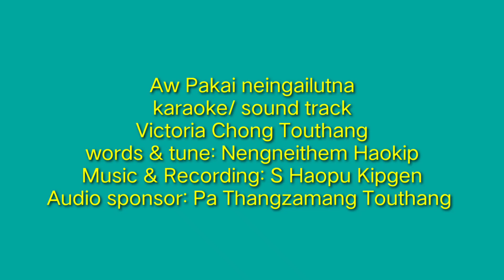Pakai ngailutna Victoria Chong Touthang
PAKAI NGAILUTNA
Victoria Chong Touthang

Words & tune: Nengneithem Haokip
Music & Recording: S Haopu Kipgen
Video processed at: GIBEON MEDIA

Special thanks to:
Pa Demsei Haokip
Nu Nemzavah Haokip
Ng. Hatneilhing@Lhingboi
Pa Thangzamang Touthang
Nu Nengjalhing Haokip

Aw Pakai nei ngailutna hohi
Akidang in aloupi e
Chonsetna thiding tasa keima
Calvary a nei hung lhatdoh tai

Chorus:
Nei lungsetna ka hailou nadin
Nathoh gimna ka hai louna dingin
Keidinga naphatna cheng kageldoh jing nadin
Calvary lhang thenga neipuiyin

Hibang lom a kidang ngailutna
Nang dinga lhinna him neilou
Keima lhatna din thingpel napui
Aloupi tangeiye O Pakai.

Cyrene gammi Simon tabangin
Kenjong na thingpel put kanom
Gim le cholna ho tohjeng jongleng
Chimtih nei louvin jui jing tange.